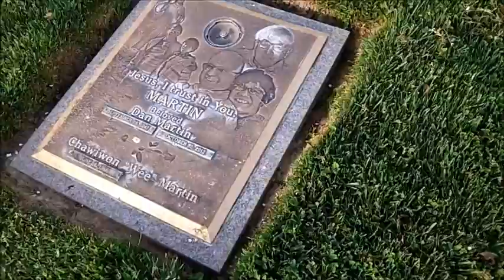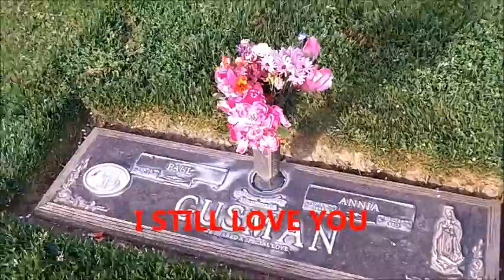TALKING WITH THE DEAD NEAR COWS